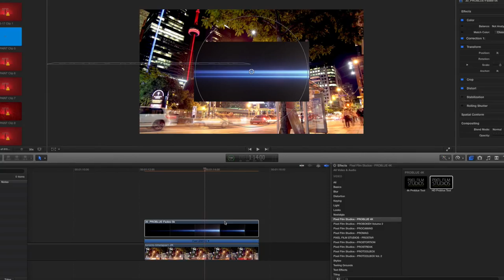Pixel Film Studios - PROBLUE™ 5K PROFESSIONAL 5K ANAMORPHIC FLARES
PROBLUE™ 5K
PROFESSIONAL 5K ANAMORPHIC FLARES

PROBLUE™ 5K is the ultimate Ultra High Definition anamorphic flare tool package for any filmmaker! This footage compilation of over 100 anamorphic flares can be applied to HD video as well as up to 5K resolution projects in any non-linear editing software. Simply drag over the clip and apply necessary compositing methods to get the ultimate anamorphic lens flares!

OVER 100 5K COMPOSITE FLARES
PROBLUE™ 5K from Pixel Film Studios™ gives film makers over 100 different styles of composite flares from flickering flares to fade in and outs. Each flare is composite footage based, so it can be applied over any type of footage, whether its photo or video!

WORKS IN ANY NON-LINEAR EDITING SOFTWARE
PROBLUE™ 5K is composite footage, which can be used in any non-linear video editing software. Simply select the desired flare footage, place it on the timeline above the desired clip, and apply the compositing method for numerous different looks and styles!

THE ULTIMATE ANAMORPHIC FLARE TOOL
PROBLUE™ 5K is the ultimate tool allowing film makers and video editors to push the lighting in scenes, adding a new level of style and realism. Whether its a music video, or the newest cutting-edge science-fiction film, these composite flares will enhance and wow each and every audience!

UNIQUE FCPX COMPOSITE TOOL
PROBLUE™ 5K comes with a unique composite and edit tool that allows quick user placement and color controls! Placing the composite footage in the right spot and matching the color to the desired clip has never been easier!